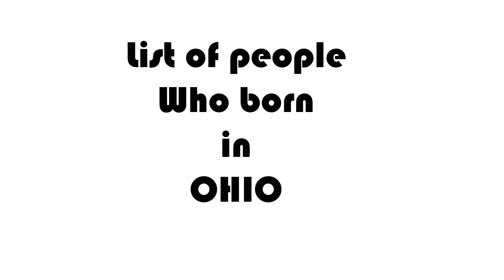Goofy Ahh Video (ABOUT F1)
Daniel Ricciardo Once Said

Coming soon...